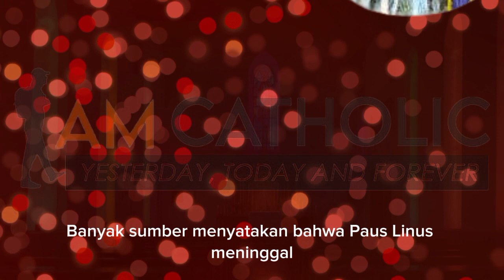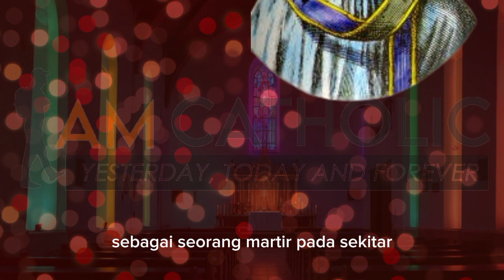Perjalanan Hidup St. Linus | Bapa Paus Ke - 2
Santo Linus, yang juga dikenal sebagai Paus Linus, adalah pemimpin kedua dari kesatuan Gereja Katolik di kota Roma. Kepausannya berlangsung selama kurang lebih sembilan tahun dan terjadi langsung setelah Kepausan Santo Petrus. Karena ia juga seorang santo, ia terkadang disebut Paus Santo Linus.

Berikut beberapa informasi mengenai perjalanan hidup Santo Linus:

Masa Muda:

Lahir sekitar tahun 10 M, Linus adalah salah satu paus paling awal di Gereja.

Ia lahir di Volterrae, yang sekarang menggunakan nama Volterra.

Beberapa orang percaya bahwa ibunya adalah Claudia, karena namanya mirip dengan namanya di dalam Alkitab.

Kepausan:

Awal masa kepausannya diperkirakan pada tahun 67.

Setelah Petrus dan Paulus mendirikan Gereja Kristen dan memilih Roma sebagai kantor pusatnya, mereka meminta Linus untuk menjadi pemimpinnya.

Beberapa catatan menunjukkan bahwa ia memerintah pada masa Nero dan berada di Roma ketika Nero membakar kota tersebut.

Gereja tidak memiliki catatan apapun dari era ini yang menunjukkan kapan dia menjadi paus atau kapan dia meninggal.

Pernyataan Santo Petrus:

Santo Petrus sendiri tercatat dalam Apostolic Constitution mengenai pemilihan Linus sebagai Uskup Roma yang pertama.

Petrus menuliskan: “Sekarang mengenai para uskup yang telah diangkat selama hidup kita, kami memberi tahu kalian bahwa mereka adalah sebagai berikut: … Untuk gereja di Roma, Linus putra Claudia adalah yang pertama, ditahbiskan oleh Paulus; dan Klemens, setelah Linus meninggal, sebagai yang kedua, ditahbiskan oleh aku, Petrus.”

Tanggal Kematian:

Sumber-sumber bervariasi dalam mencatat tanggal kematiannya.

Kebanyakan menuliskan bahwa ia meninggal pada tahun 79, sementara beberapa sumber mencatat tahun 67, 78, dan 81.

Santo Linus memiliki peran penting dalam sejarah awal Gereja Katolik dan merupakan salah satu tokoh yang membantu memperkuat fondasi iman Kristen. 🙏🏼